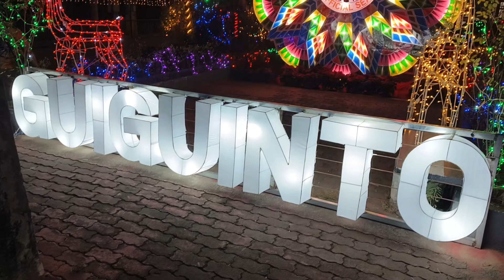Christmas Parol Lighting 2023 sa Bayan ng Guiguinto Bulacan by Tyang Annie Vlog38